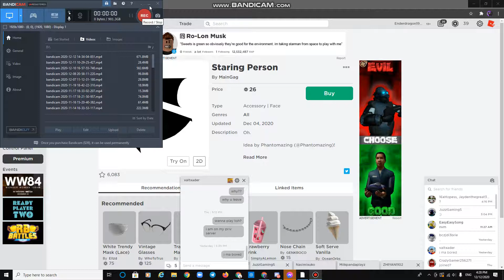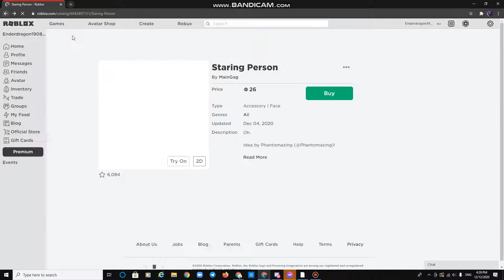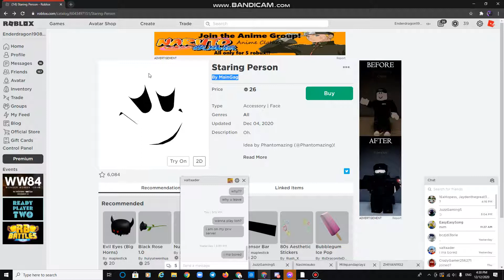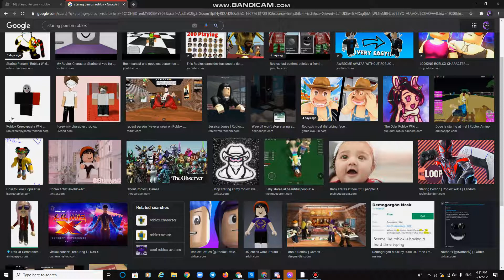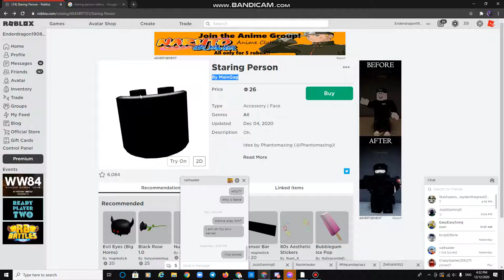Roblox most disturbing face ever....STARING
Sounds like people deserve to die and someone staring at him.
Albert.